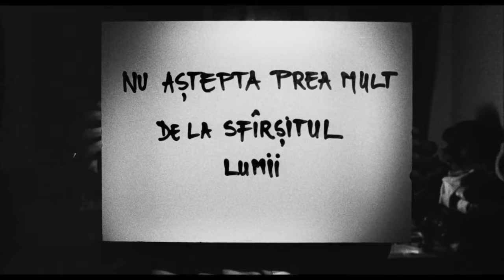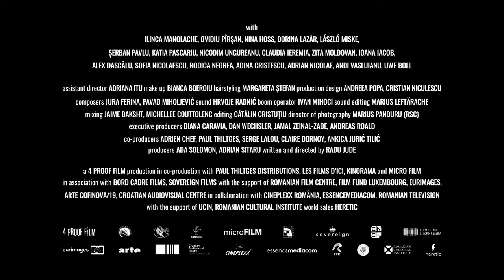DO NOT EXPECT TOO MUCH FROM THE END OF THE WORLD Trailer | VIFF 2023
Radu Jude takes two days in the life of a stressed Romanian p.a. and gives us an urgent, pissed off, sourly funny polemic on the state of late capitalism. Exploitation, discrimination and hypocrisy are his targets; dialectics are his dynamite.

The 42nd Vancouver International Film Festival runs September 28 - October 8, 2023.